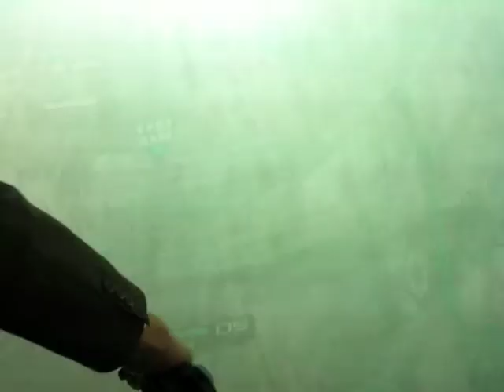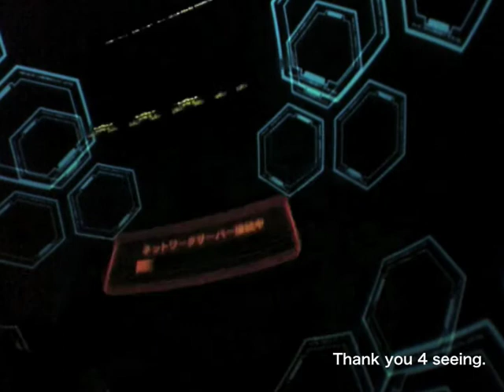【戦場の絆】アイランドイーズに予備知識なしで出撃してやったぜ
新MAP『アイランド・イーズ』6vs6です。
事前にどんなマップなのかを、全く調べずに出撃してみました。
なんか、ふわふわすると思ったら、宇宙ステージでしたねwwww

自分が何処にいるのか、方向感覚が全く掴めません。。。
使用機体はケンプファー、機動４　ショットガンA　チェーンマイン。

おそらく、面白いマップになってそうですよ(￣∇+￣)vキラーン

撮影日　2010年３月11日　iPhone使用です。